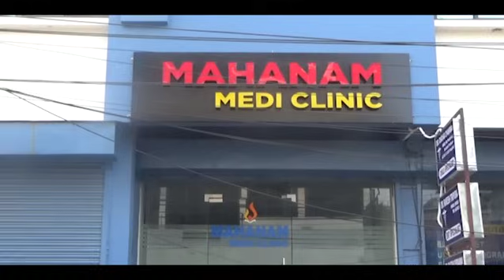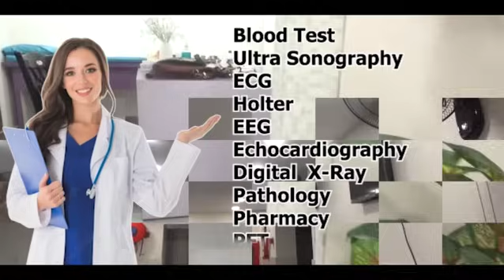Kubui Mangpili Tisathani Lachimung? Mungia Kami Girl's Hostel Tangjakthani Gutala da Choli Tong?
Low Level Building Constraction